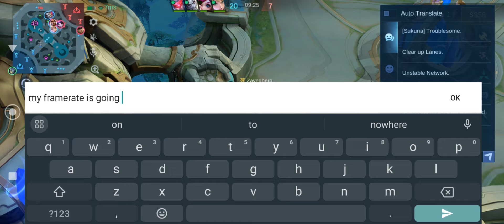Argus Becomes his Past Self and Spreads Love & Peace ~ Mobile Legends | Road to Argus Global | 66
• OST CREDITS: Lord's Apparition ( Elden Ring ) Ancient Dragon ( Dark Souls ) Soul Devouring Serpent ( Elden Ring )

• IGN: Zayedhero
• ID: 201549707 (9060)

• Phone: Motorola One 5G Ace
• Video Recorder: Mobizen
• Video Editing Software: Youcut
• Thumbnail Maker: Photo Editor Pro - Polish & Pixel Lab
• Age: 24
• From: Born & Raised in UAE, Currently in Pakistan
• Server: Pakistani

- Tags - ( Do they even help ?🗿)
Argus

Argus gameplay Argus best build

Argus revamp

Argus world rank

Argus crit build

Argus counter Argus offlane

Argus jungle

Argus core

Argus top Philippines

Argus damage build

Argus new ultimate

Argus carry

Argus hypercarry

Argus tutorial

Argus montage

Argus mlbb

Argus solo rank Argus moments

Argus prank

Argus red build

Argus green build

Argus funny moments

Argus new meta

Argus sesshumaru

Argus vs balmond

Argus vs paquito

Argus vs chou

Argus vs all fighters Argus vs all heroes mlbb

Argus epic comeback

Argus troll

Argus build 2021

Argus savage

Argus unkillable

Argus advance server

Argus new ulti

Argus cd reduction build Argus supreme

Argus legendary Argus godlike

Argus collector skin

Argus starwars

Argus master yoda

Argus upcoming skin

new argus

argus new ultimate

argus adjustment new argus best build

argus marksman emblem argus best emblem

argus one shot build

argus one hit build

argus unli ultimate argus 100% critical

argus winged nightmare

Yes I copy pasted these from Argus zetsu

this game changed my life

anime

Argus

Joe Biden

Mrbeast

manga

argus mobile legends montage

xqc

speed stunt

speed jumps over his Lamborghini

Kai cenat